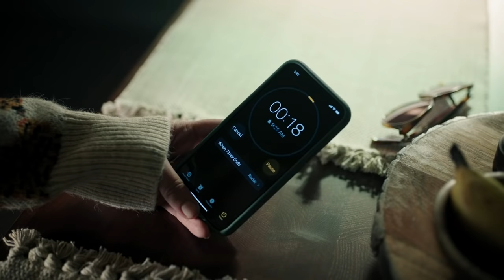Betty's Pregnancy test result | Riverdale season 06 episode 12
riverdale6×13